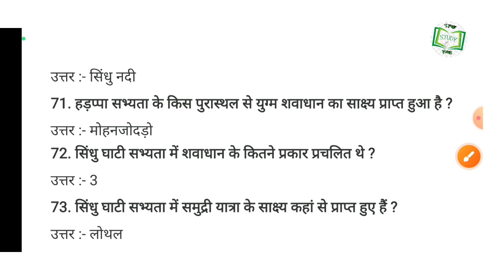one liner question || 5 मिनट में 25 question || general knowledge || सिंधु घाटी सभ्यता-3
up police computer operator grade A B C

मैं गौरव त्यागी आशा करता हूँ कि आपको वीडियो अच्छी लगी होगी अगर वीडियो अच्छी लगे तो हमारी वीडियो को like करे वीडियो को शेयर करें  और हमारे channel  को subscribe करे| धन्यवाद

up police computer grade A
up police computer operator grade B
up police computer operator grade C
Delhi Police
Delhi Police constable computer
delhi Police head constable computer
ssc
upsc
upsssc
up forest guard
computer operator
up police
up prpb
operator grade A
oprater grade B
operator grade C
up police grade A
up police grade B
up police grade C